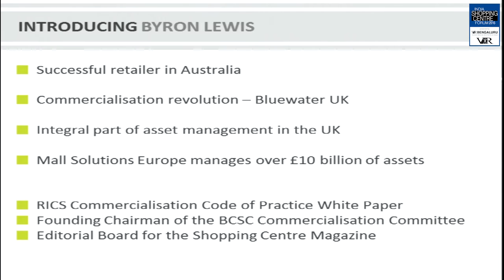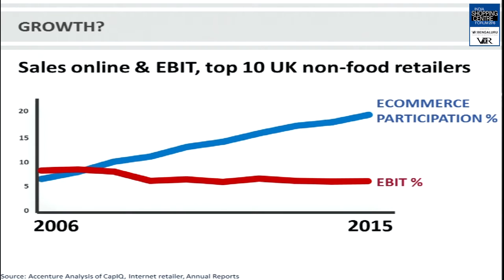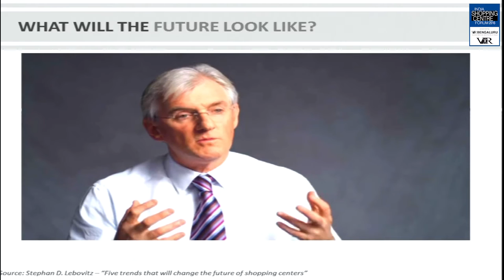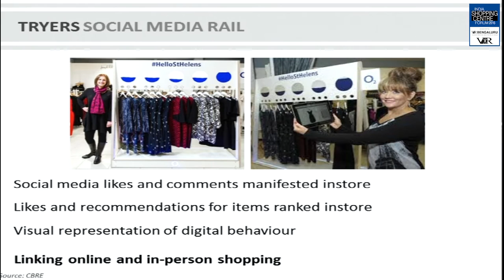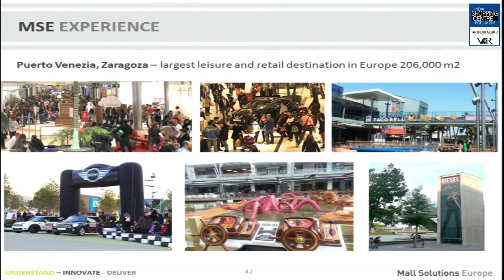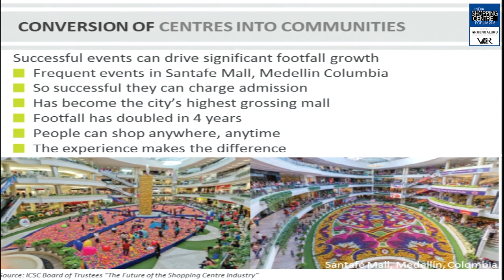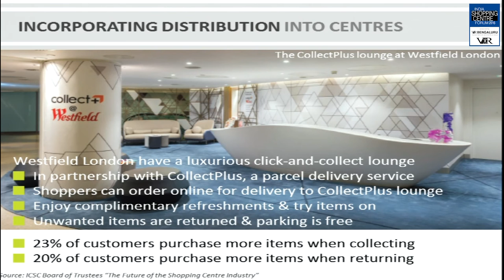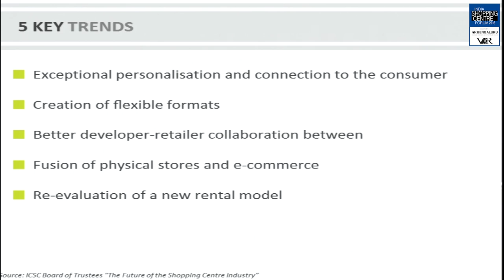MARQUEE INTERNATIONAL SPEAKER KEYNOTE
TRANSFORMATION TODAY, TOMORROW AND BEYOND – FOR OUR SHOPPING CENTRES

The future of transforming retail is taking place right here at our Shopping Centres. How do we need to align our Shopping Centres to the needs of the new-age shopper and what are the new attractions to build to get the dwell time of the shopper inside your mall. Is your shopper strategy prepared to win in this new emerging retail landscape?

-How well do you know the new A (Attunement), B (Buoyancy), Cs   (Clarity) of attracting a consumer to the mall

-What is the hidden potential in modern technologies that present the  greatest retail opportunities

-What will the retail world be like inside a Shopping Centre when 80% of shoppers have grown up on the smartphone culture

-Activating Insights & Marketing Strategies at Retail to build footfalls and sales for the Retailers